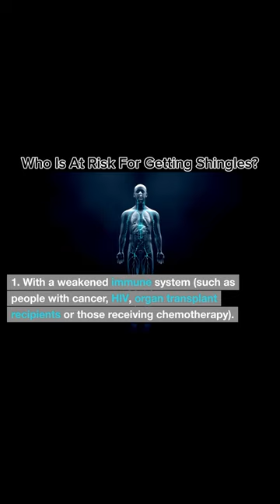Who Is At Risk Of Getting Shingles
Shingles is a viral infection that causes a painful rash. It is caused by the varicella-zoster virus, the same virus that causes chickenpox. After you have chickenpox, the virus remains dormant in your body. Years later, the virus can reactivate and cause shingles.

Shingles can occur at any age, but it is most common in people over 50 years old and people with weakened immune systems.

Symptoms of shingles

The first symptom of shingles is often a burning or tingling sensation on one side of the body. This is followed by a rash that appears as a cluster of blisters. The rash typically develops on the torso, but it can also occur on the face, neck, or arms and legs.

Other symptoms of shingles may include:

Fever
Headache
Chills
Muscle aches
Fatigue
Treatment for shingles

There is no cure for shingles, but antiviral medications can help to shorten the duration of the infection and reduce the severity of the symptoms. Antiviral medications are most effective when started within 72 hours of the onset of the rash.

Other treatments for shingles may include:

Over-the-counter pain relievers
Anti-itch creams or lotions
Cool compresses
Prescription pain relievers
Nerve pain medications
How to prevent shingles

The best way to prevent shingles is to get the shingles vaccine. The shingles vaccine is recommended for all adults over the age of 50, even if they have had shingles in the past.

If you have any questions or concerns about shingles, please talk to your doctor.

Additional information

In addition to the above, you may also want to include information in your video about the following topics:

Complications of shingles, such as postherpetic neuralgia (PHN)
Living with shingles, such as how to manage pain and fatigue
Shingles support resources
You may also want to share your own personal story about shingles, if you have one. This can help to connect with your viewers and make your video more engaging

shingles, varicella-zoster virus, chickenpox, rash, blisters, pain, fever, headache, chills, muscle aches, fatigue, postherpetic neuralgia (PHN)